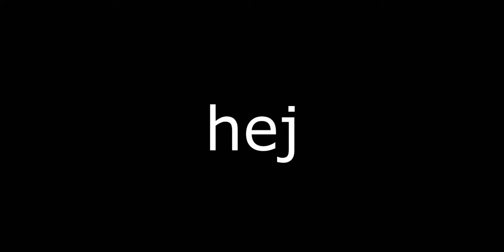TRÄFFAR GALEN N*ZIST PÅ OME TV! *JONTE BANNAD FRÅN OME*